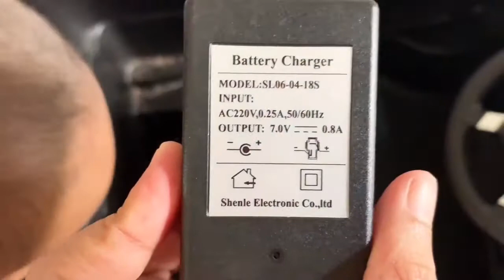Main mobil mobilan kontrol besar , mobil mobilan polisi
Main mobil mobilan anakMakasi teman-teman selalu mendukun channe ini ,,,

Makasi semoga terhibur